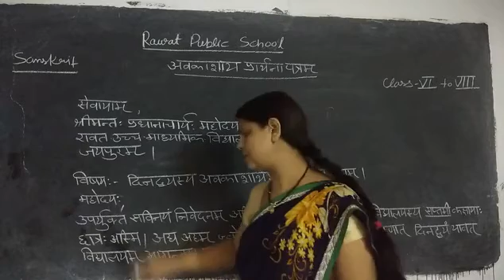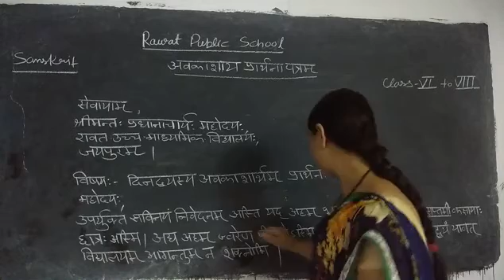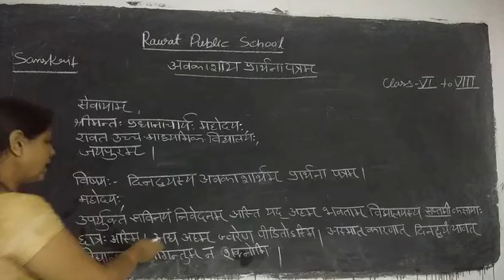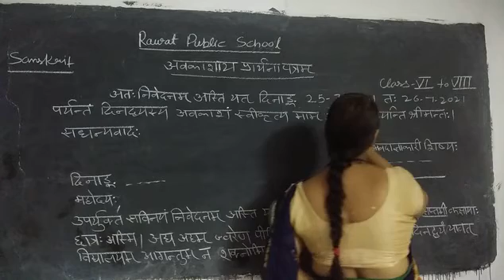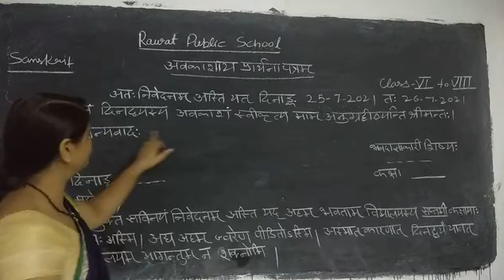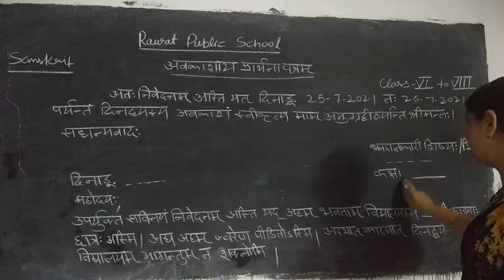class 6 topic application sanskrit g.